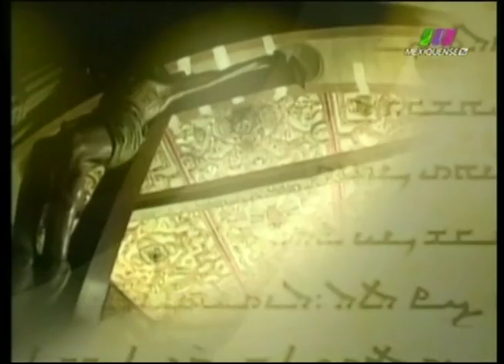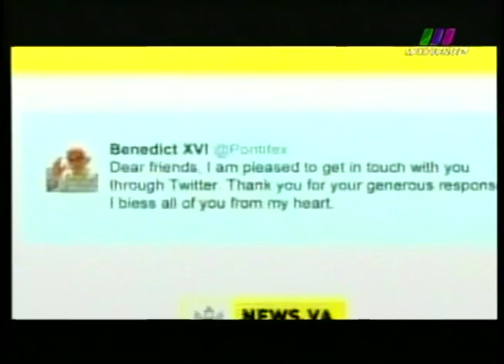La Libertad de Creer 13/01/2013 1 de 6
Programa transmitido el Domingo 13 de Enero de 2013 con un recuento de las actividades de Benedicto XVI durante 2012. Segmento 1 de 6